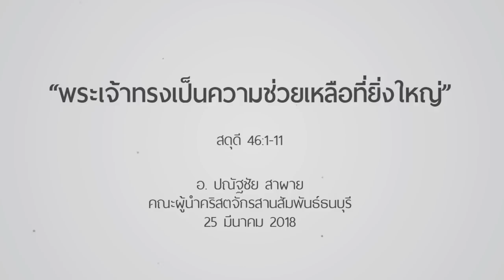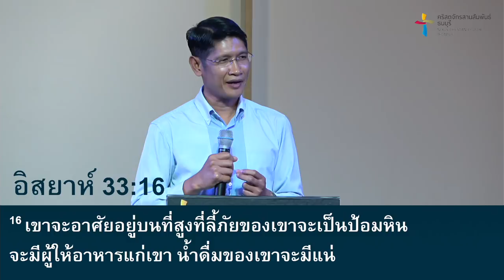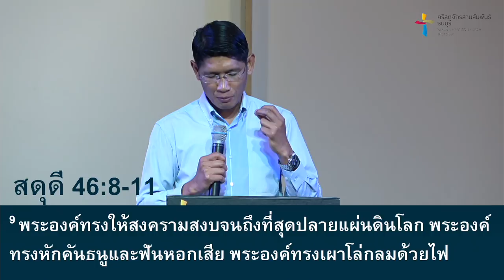คำเทศนา พระเจ้าทรงเป็นความช่วยเหลือที่ยิ่งใหญ่ (สดุดี 46: 1-11)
วันนี้เราอาจเผชิญอยู่ท่ามกลางมรสุมแห่งสงครามปัญหาชีวิต ในเรื่องต่างๆ ที่เกิดขึ้นกับชีวิต และพระเจ้าทรงเป็นความช่วยที่ยิ่งใหญ่ในชีวิตท่านเสมอ พระองค์ทรงอยู่ด้วยกับท่าน และไม่เคยทอดทิ้งท่าน เพราะพระองค์สัญญาว่าจะอยู่กับท่านตลอดไปเป็นนิตย์ นับแต่วันแรกที่ท่านได้เชื่อวางใจในพระองค์

โดย อ.ปณัฐชัย สาผาย

คำเทศนา : พระเจ้าทรงเป็นความช่วยเหลือที่ยิ่งใหญ่
(สดุดี 46: 1-11)

1. ทรงเป็นที่ลี้ภัยและกำลังของเรา
2. ทรงเป็นพระเจ้าผู้สถิตกับเรา
3. ทรงมีพระราชกิจอันยิ่งใหญ่